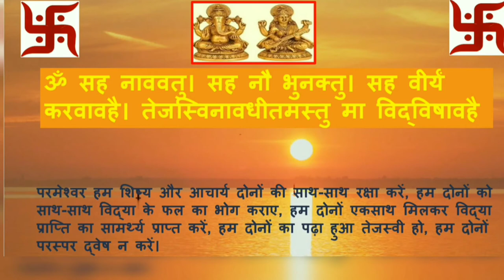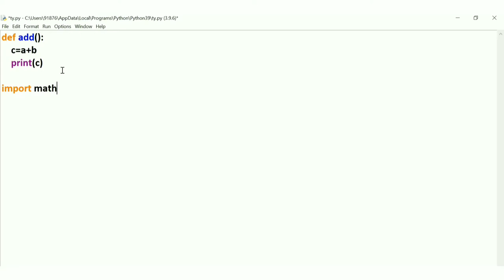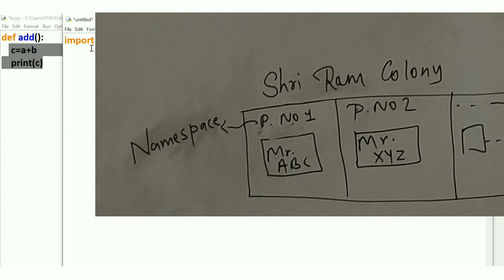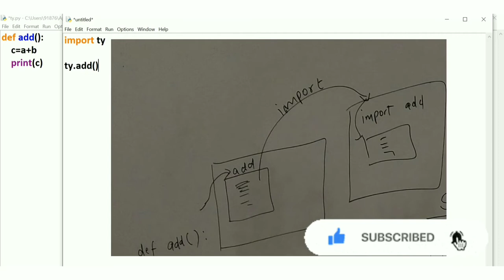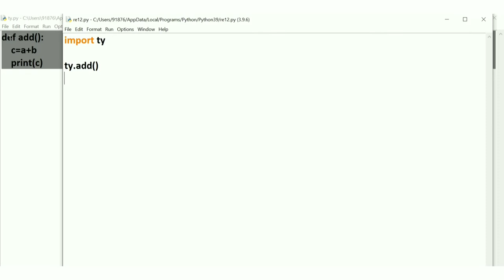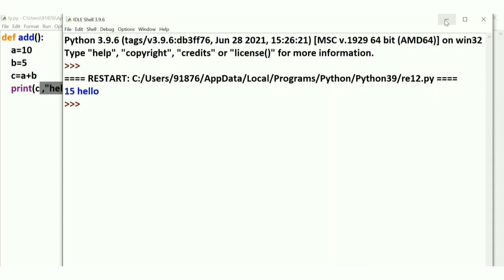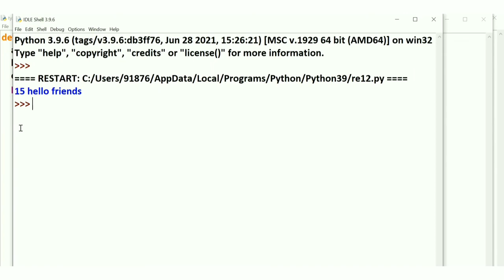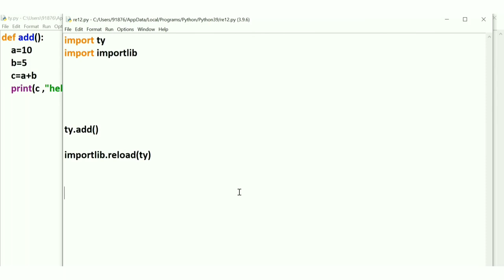Namespace,Reload & standard module in python